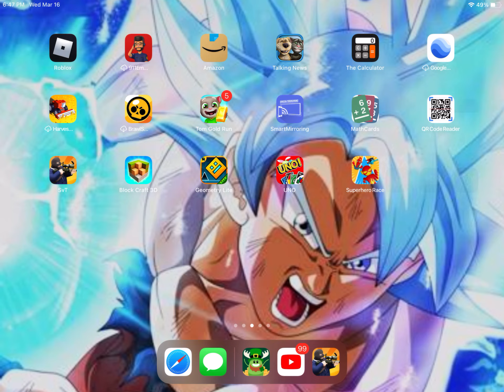Snipers vrs￼￼ ￼￼ part 2